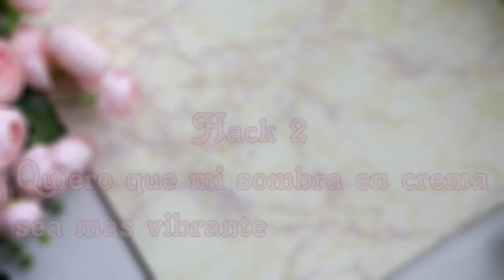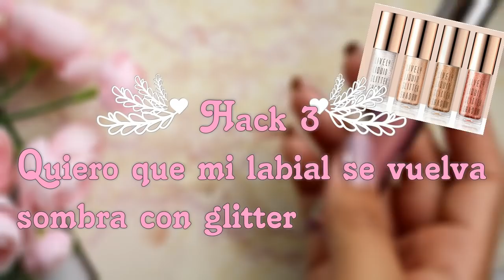5 Hacks de maquillaje - como reutilizar o arreglar tu gel de cejas? delineador? cushion?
Hola~~~!
Estas aqui leyendo porque necesitas la info de los productos que utilice para el video.
Aqui van~!

Lista:
-Repuestos para esponjas de cushions - Tienda Bitinla en San Jose -Centro, por la Plaza de la Cultura, 50 metros norte.
-Cushion Etude House la compre en Taiwan
-Los pigmentos sueltos la mayoría los compre en Decavisa, el pigmento cobre no recuerdo donde lo compre.
-Sombras en Mouse de City Color las compre en Decavisa
-Los labiales metalicos los compre en Mundo Cosmetico y los colores son:
~Px Look Holographic long lasting lipgloss - H12
~KleanColor Glowlight - BH1088-11
-Delineador gel de MAC - Blacktrack
-Aceite de Almendra lo compre en el Mercado Central, en una macrobiótica

ALguna duda que tengan, dejenmela en los comentarios.